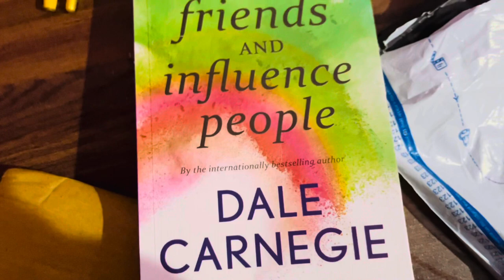Unboxing vlog|| Unboxing with me